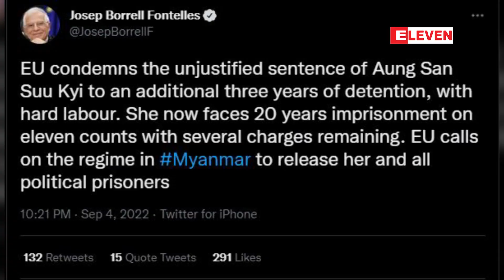ဒေါ်အောင်ဆန်းစုကြည် ထောင်ဒဏ် သုံးနှစ်ထပ်မံချမှတ်ခံရခြင်းအား EU ကန့်ကွက်ရှုတ်ချ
ဒေါ်အောင်ဆန်းစုကြည် ထောင်ဒဏ် သုံးနှစ်ထပ်မံချမှတ်ခံရခြင်းအား EU ကန့်ကွက်ရှုတ်ချ (ရုပ်သံ)

ပြည်ထောင်စုရွေးကောက်ပွဲကော်မရှင်ကို မလျောသြဇာ သုံးခဲ့တယ်ဆိုတဲ့ စွပ်စွဲချက်နဲ့ ဒေါ်အောင်ဆန်းစုကြည်ကို စက် တင်ဘာ ၂ ရက်နေ့က ထောင်ဒဏ် သုံးနှစ်ချမှတ်မှုနဲ့ပတ်သက်လို့ ဥရောပသမဂ္ဂ (အီးယူ) က စက်တင်ဘာ ၄ ရက်နေ့က ကန့် ကွက်ရှုတ်ချခဲ့ပါတယ်။